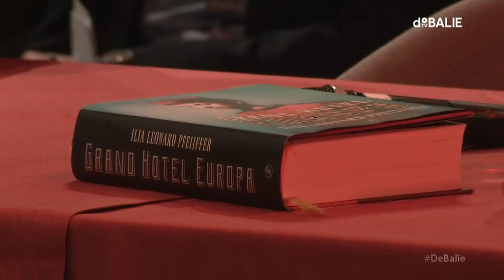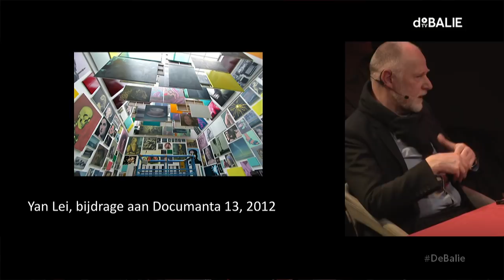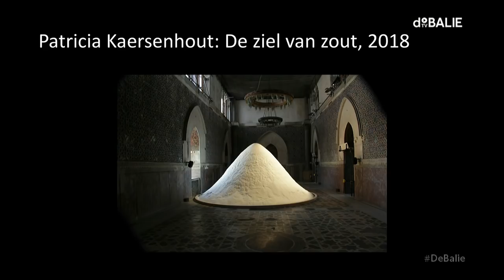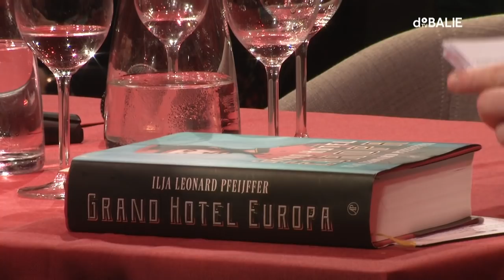Grand Hotel Europa met Ilja Leonard Pfeijffer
Wat betekent het om Europeaan te zijn? - De Balie en schrijver Ilja Leonard Pfeijffer gaan op zoek naar antwoorden. Met Pfeijffers bestseller Grand Hotel Europa als uitgangspunt bespreken we het Europa waar zoveel verleden is dat er voor toekomst geen plek meer lijkt. En waar het massatoerisme keihard op de deuren bonkt. Een avond over Europa als museum, nostalgie en identiteit aan de vooravond van Brexit en de Europese verkiezingen. Treed binnen, in Grand Hotel Europa.

Met o.a.

    Ilja Leonard Pfeijffer
 Schrijver Grand Hotel Europa

    Hawijch Elders
    Violiste, Excellence programma Conservatorium Amsterdam

    Geerte Udo
   Directeur Amsterdam & Partners

 Rutger Pontzen
  Redacteur en kunstcriticus van de Volkskrant

   Soufiane Moussouli
  Theatermaker

"Met Grand Hotel Europa schreef Pfeijffer de roman van het jaar. Een grootse satire over alles: van destructief massatoerisme tot de uitverkoop van de Europese cultuur."

Programmamakers:
Zara Toksöz en Tim Wagemakers

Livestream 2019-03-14